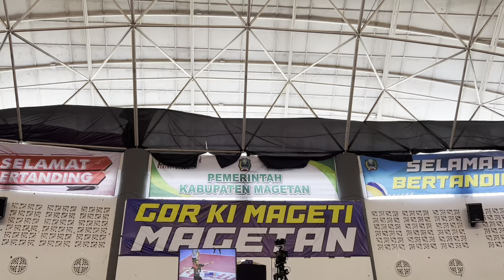Pj. Bupati Magetan dan Forkopimda Saksikan Nusantara Cup 2024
Sahabat Prokopim
Pj. Bupati Magetan Hergunadi bersama Forkopimda Magetan hadir menyaksikan pembukaan Turnamen Bola Voli Nusantara Cup 2024 Putaran kedua di Gor Ki Mageti. Turnamen ini digelar mulai hari ini, Kamis (29/02/2024) hingga 3 Maret mendatang.

Turnamen ini diikuti oleh delapan tim (empat putra dan empat putri). Tim putra meliputi Syntesis Agro Volley Club Yogyakarta, Samator Indo Gas Surabaya, Tebu Alam Magetan, SKN BDK Volleyball Klub Kudus Sementara tim putri meliputi Petrokimia Academy Volleyball Gresik, Vita Solo, Syntesis Agro Volley Club Yogyakarta, Ivontri Magetan.

Nusantara Cup sendiri merupakan turnamen bola voli resmi gelaran Persatuan Bola Voli Seluruh Indonesia (PBVSI) yang baru pertama kali di gelar pada tahun ini. Gelaran turnamen ini diselenggarakan di tiga kota, meliputi Subang, Magetan dan Yogyakarta yang disiarakan secara live di Moji TV dan Vidio.com.

Ketua umum PBVSI Magetan, AKBP Satria Permana yang hadir membuka acara menyampaikan terima kasih kepada PBVSI.
“Kami atas nama Pemkab Magetan mengucapakan terima kasih atas kepercayaan yang diberikan oleh PBVSI sehingga Magetan dipilih menjadi tuan rumah Nusantara Cup 2024,” ungkapnya

“Tentunya dengan adanya kegiatan ini nantinya dapat menyaring bibit-bibit unggul yang berkualitas. Selamat bertanding, selalu jujung tinggi sportivitas, anggap lawan hanya saat bertanding, setelah itu kita semua bersaudara,” tambahnya

Pembukaan Turnamen ini diawali dengan pertandingan dari tim bola voli putri Syntesis Agro Volley Club Yogja bertanding melawan Vita Solo.

Hadir dalam kegiatan ini Pj. Bupati Magetan, Forkopimda Magetan, Asisten Ekonomi dan Pembangunan, Asisten Administrasi Umum, Pimpinan Bank Jatim, Kepala Perangkat Daerah terkait, serta tamu undangan lainnya.
(Prokopim/ky/ahm/KD1).